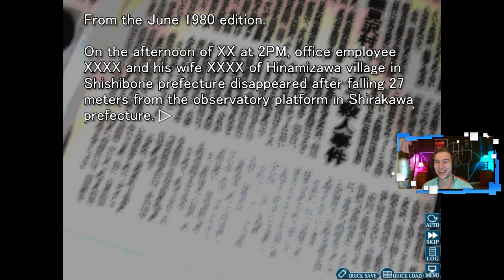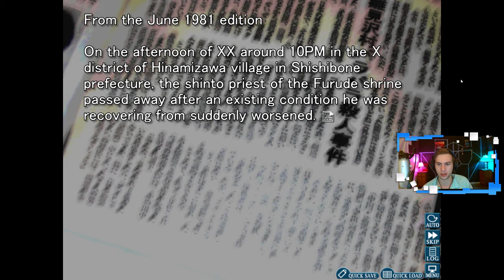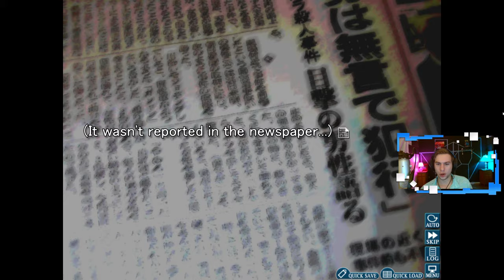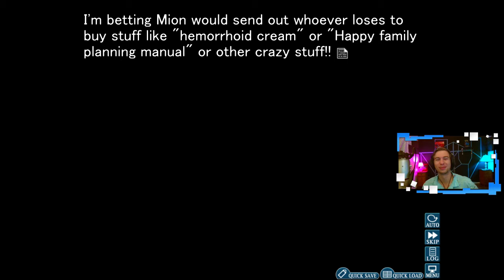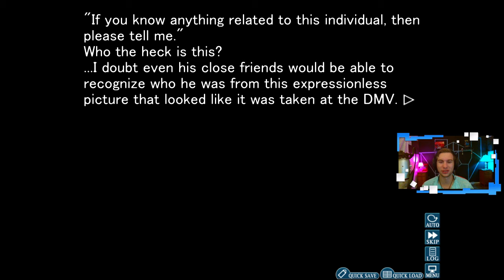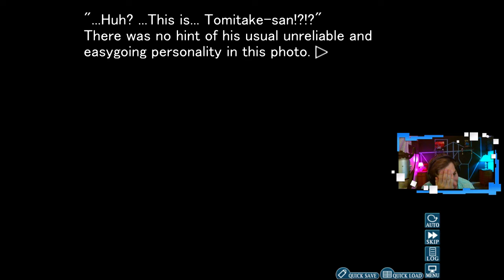Higurashi When they Cry - Ch. 1 - Ep. 14 - Clue!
Alright. Hear Me Out. I think this will be fun. I am playing Higurashi When They Cry, which is a Sound Novel. I love Manga and Anime, so I think I will like this, and I hope you do as well!

Twitch.tv/PisistratusG
Twitter.com/PisistratusG